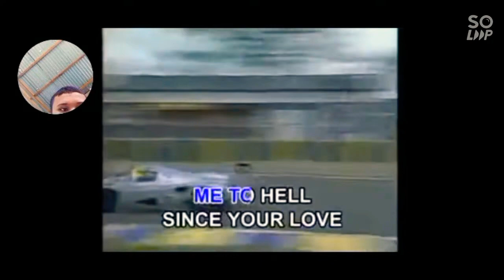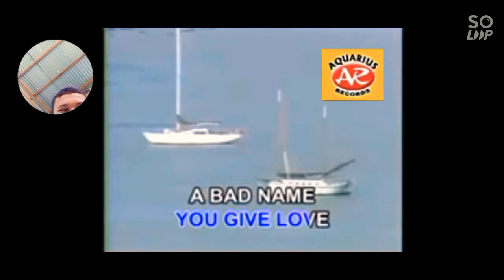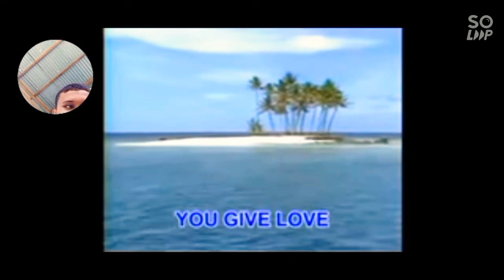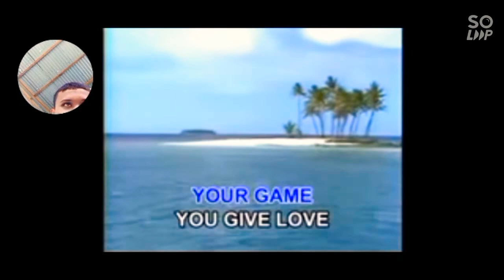Bon Jovi - You Give Love A Bad Name (Aquarius Records RECATED)